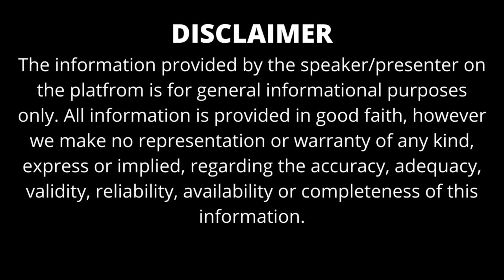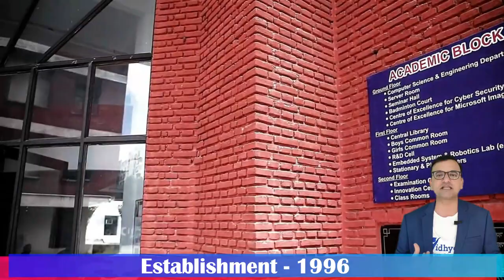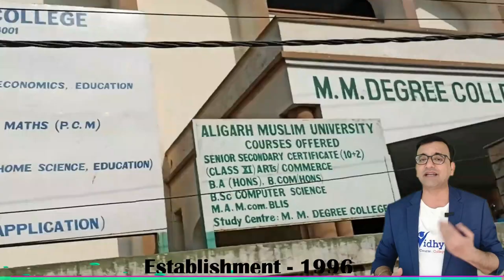TOP 10 COLLEGE IN MORADABAD | 2024 | BEST COLLEGE IN MORADABAD | BTECH | BBA | BCA | MBA | BCOM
TOP 10 COLLEGE IN MORADABAD | 2024 | BEST COLLEGE IN MORADABAD | BTECH | BBA | BCA | MBA | BCOM | FULL INFORMATION IN HINDI

APPLY ONLINE IN TMU MORADABAD

Check Out TMU Fees Structure 2024 Register Now

here are many top colleges in Moradabad like Teerhankar Maahaveer University, IFTM University, Moradabad Institute of Technology, Radha Govind Institute of Technology and many others. These colleges offer a wide variety of courses at UG, PG and PhD levels. Admission to these colleges is based on the entrance level or merit basis depending on the type of college. The fees are supported by the scholarships and educational loans that colleges offer through a tie-up with many private and government banks. The best colleges in Moradabad have 90%  placement assistance along with summer internships. The campus includes facilities like a hostel, a mess, sports, a library, an amphitheatre, hi-tech classes, seminar halls etc. Taking admission to any of the best colleges in Moradabad won't be a wrong choice

Kothiwal Dental College and Research Centre

Radha Govind Institute of Technology and Management, Moradabad

MIT Group of Institution, Moradabad

MET Faculty of Architecture (METCA), Moradabad

Moradabad Muslim Degree College, Moradabad

Unique College of Law, Moradabad